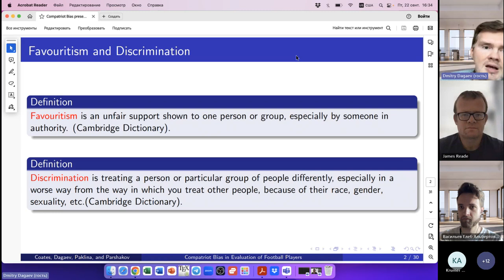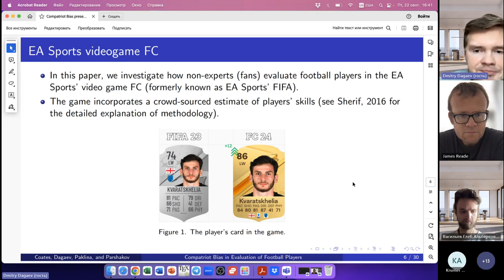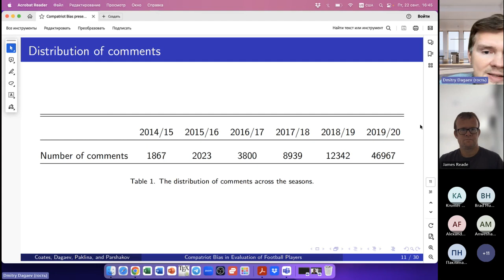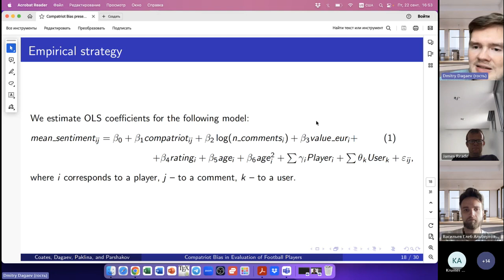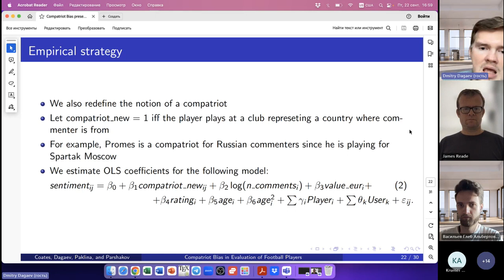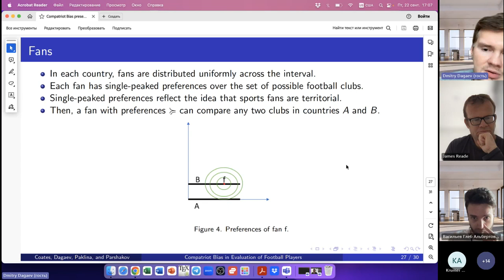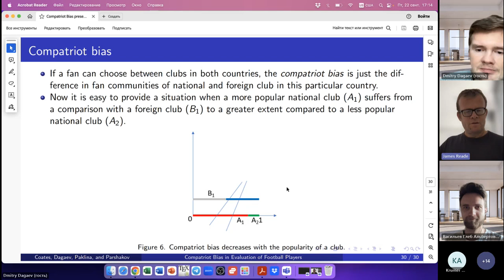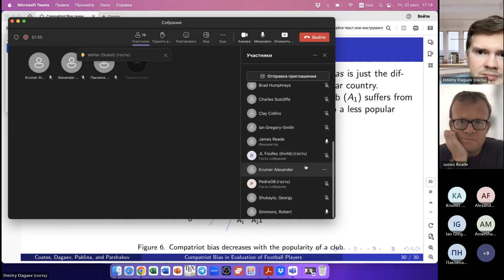ROSES CXL Dmitry Dagaev, “Compatriot bias in football: Are non experts subjective”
The one hundred and fortieth Reading Online Sport Economics Seminar (ROSES) by Dmitry Dagaev, presenting “Compatriot bias in football: Are non experts subjective”.

This was an online seminar, and was the one hundred and fortieth sport economics seminar hosted by the University of Reading, initiated in the time of coronavirus, as a means for researchers in the field to present their work, and interact with like-minded scholars on a regular basis during lockdowns and social distancing and isolation around the world. We continue to meet now as the platform presents a regular opportunity for researchers in the area of economics and sport to present in a less rushed setting.

This event took place on September 22 and was the one hundred and fortieth online seminar. If you want to join these events, please contact James Reade . They take place via Microsoft Teams each Friday, 2:30​​​​​​​​​pm-4pm UK time.